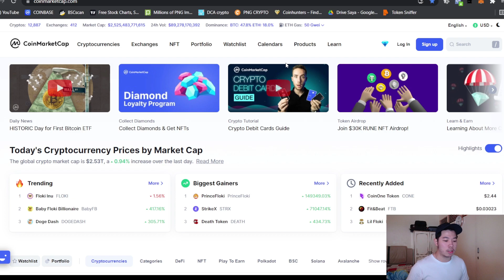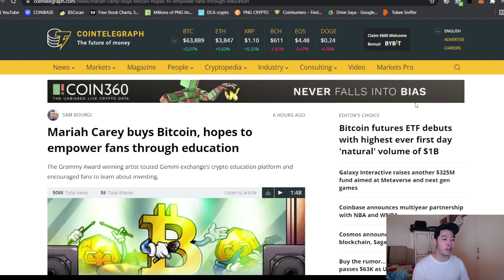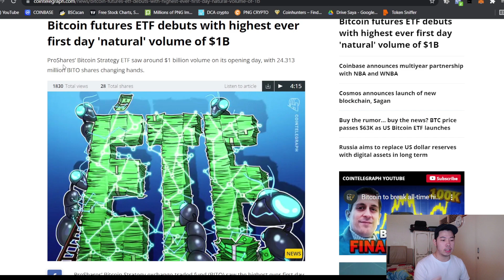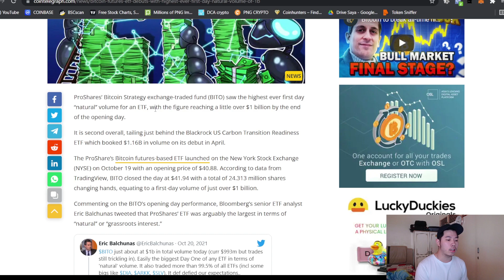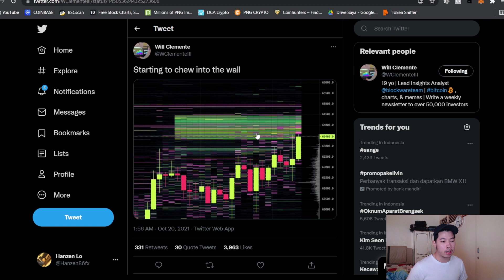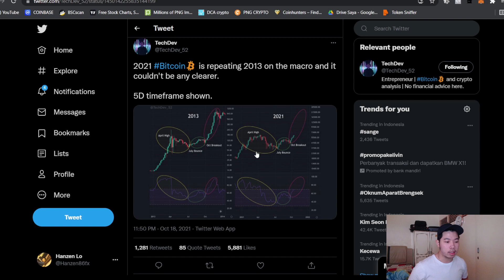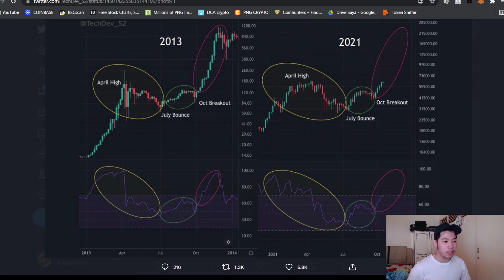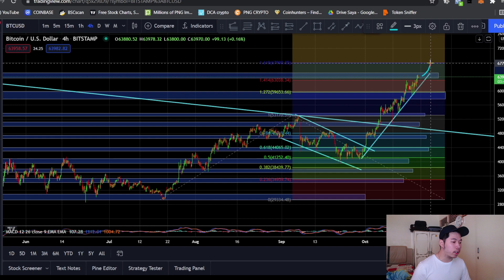BITCOIN MENCETAK SEJARAH BARU ! ADOPSI DI MANA MANA ! PREDIKSI BITCOIN HARI INI !